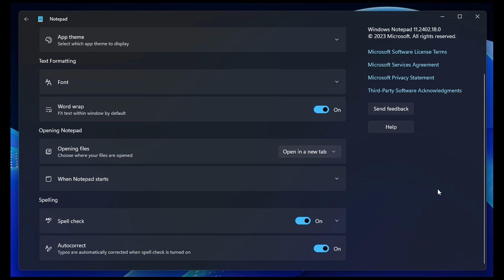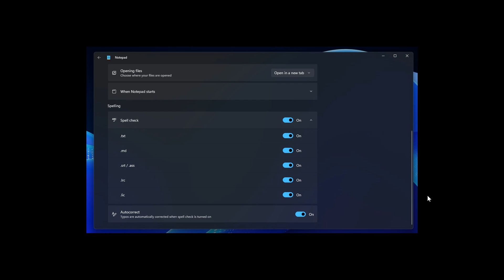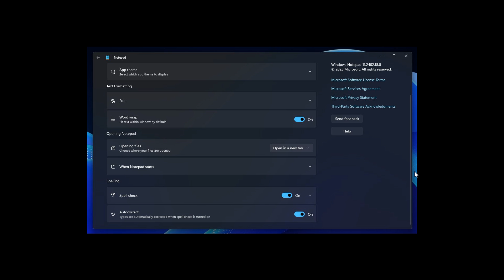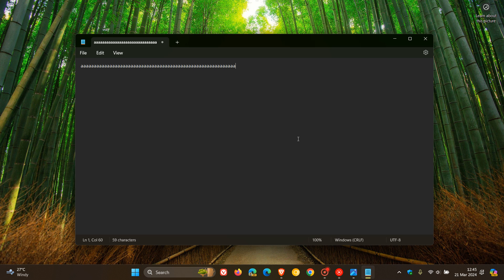Notepad is getting more Microsoft Word Features | New Hidden Features Spotted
In this weeks latest Dev and Canary Windows 11 Preview build 26085, Microsoft has added a spell check and autocorrect feature in Notepad (hidden).